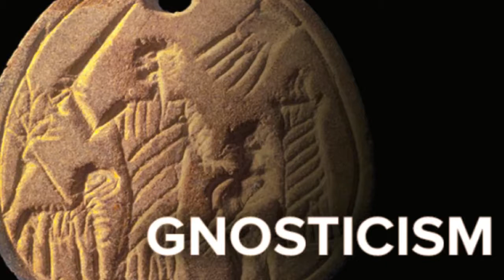'Christian' Gnosticism Examined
Speaker: Dr. David L. Brown

VI.   Jesus was born of a virgin. Ref: Isaiah 7:14, Matthew 1:23.

XX.  Angelology/demonology.

GOSPEL

ASSURANCE